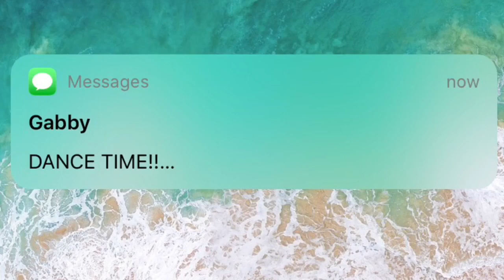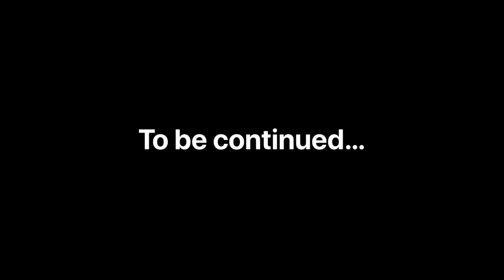Blue Girl Part 11: Terrible Tuesdays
Farah is now being bullied by Gabby, Roger reveals something to Cassie, and Brad finds out the secret.

Comment on what type of video I should do.
- teen time
-blue girl
-lego skit
-art
-gameplay(?)